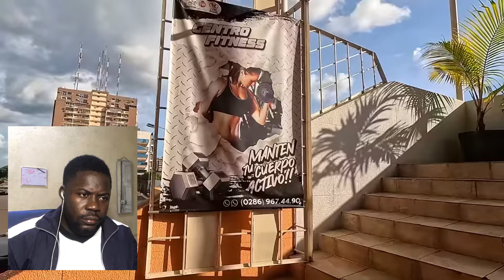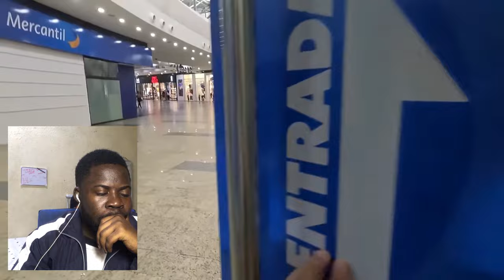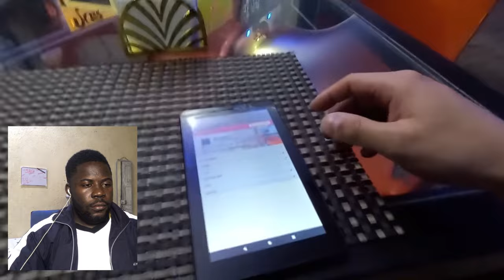TODOS ESTÃO SAINDA DA VENEZUELA ESTÁ TUDO VAZIO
creditos